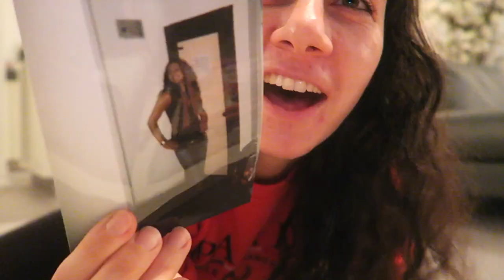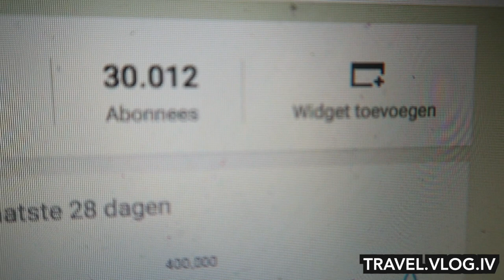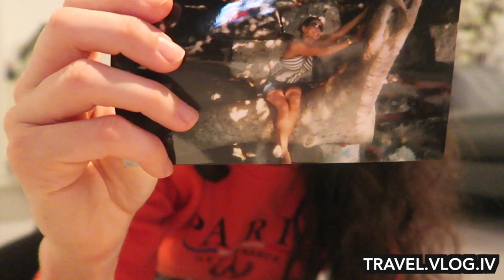SEXUAL RACIST CHRISTMAS GIFTS OPENING | AMSTERDAM DAY 511 | TRAVEL VLOG IV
We're having such a sexual and racist Christmas gifts opening with my brother, his girlfriend Cath and Stephan! To be very honest I love this kind of humor but not sure if everyone can appreciate sexual racist Christmas gifts opening haha.